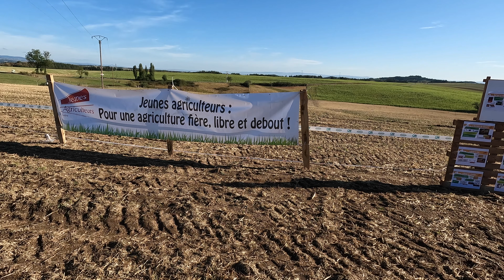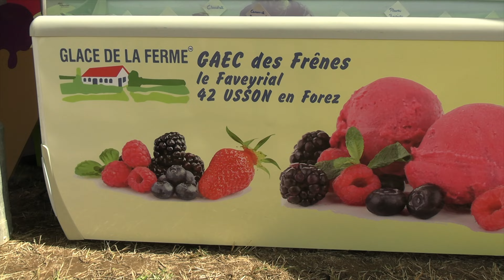Concours départementale de labour à Aboën 2022